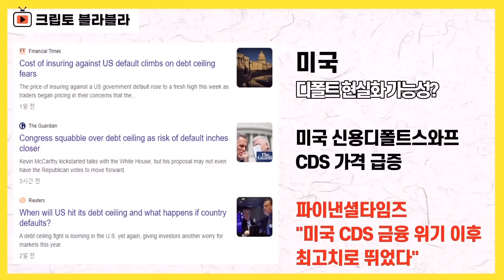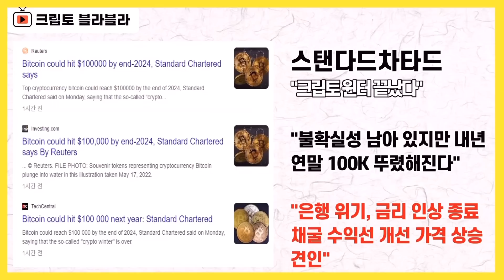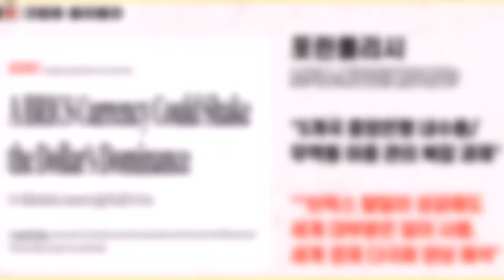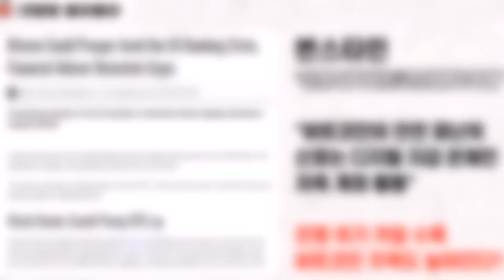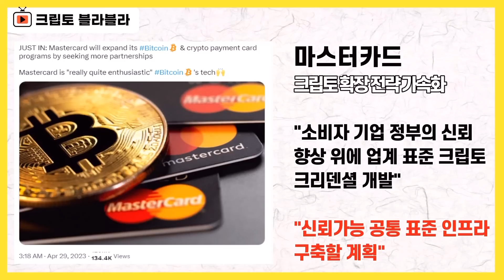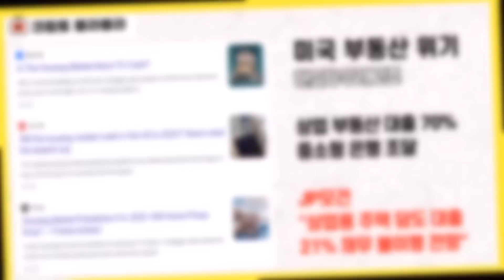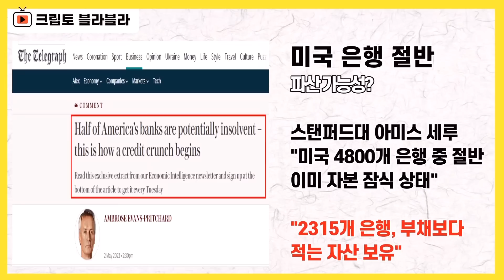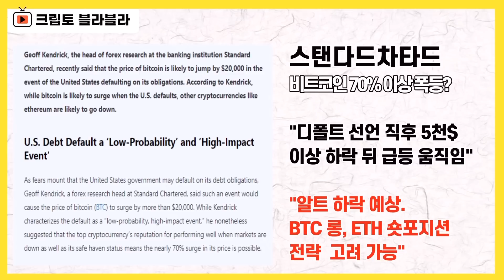미국 디폴트 선언하면 비트코인 폭등한다 / 크립토 블라블라 위클리 BTC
안녕하세요.

크립토 블라블라 채널은
한 주 동안 벌어진 여러 가지 이슈들 가운데
꼭 챙겨야 하는 것들을 다시 정리해서
위클리 매거진 개념의 영상을 제공해드립니다.

종류는 두 가지입니다.

[위클리 비트코인]
[위클리 리플]

한 주 동안 진행된 수많은 소식들을
다시금 짚어보시면서
각자의 전략을 좀 더 강화시키는데 활용하실 수 있으면 좋겠습니다

감사합니다.